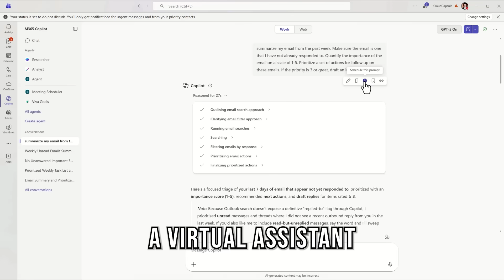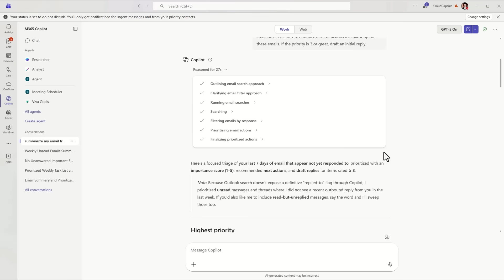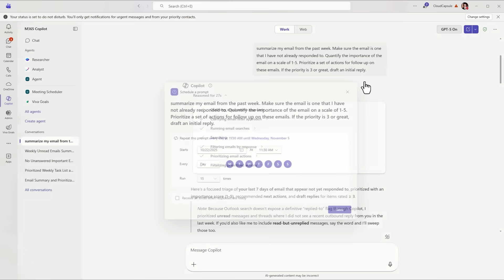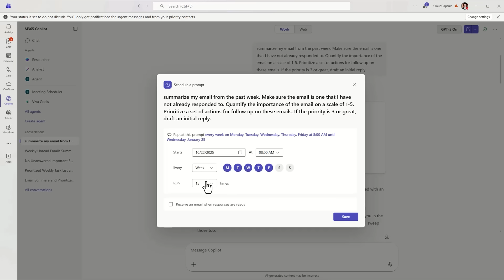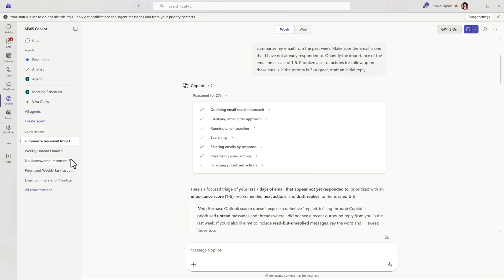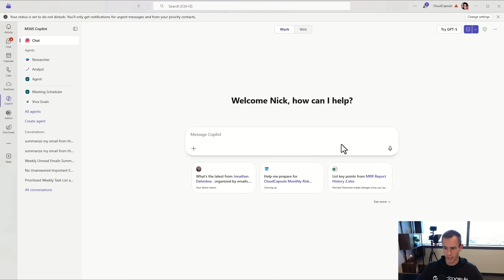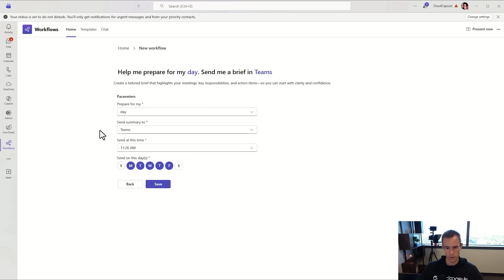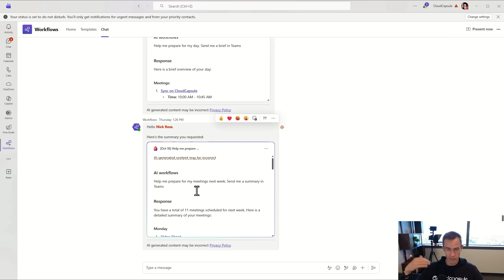This Copilot Trick Turns Outlook Into Your Executive Assistant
You know that feeling when you open your inbox in the morning and it’s just… chaos?
Meeting invites, follow-ups, “quick questions”, and before you’ve even finished your first coffee, half your day’s already gone.

In this video, I’ll show you how to turn Microsoft Copilot into your personal executive assistant using Scheduled Prompts, a feature most people don’t even realize exists inside Outlook and Teams.

These prompts let Copilot automatically brief you each morning, summarize your emails, draft replies, and help you prep for your meetings before the day even starts. It’s like having a digital EA that never sleeps, never forgets, and never asks for PTO.

How to create scheduled prompts in Microsoft Copilot

Real-world examples I use daily:

“Morning Briefing” – Start your day with clarity

“Email Drafting” – Batch your replies in minutes

“Weekly Prep” – Plan ahead like a pro

How to connect Copilot workflows in Teams to automate your day

Tips for customizing prompts to fit your role or business

🛠️ Resources & Prompts

💡 My Challenge to You

This week, create two scheduled prompts — one daily and one weekly — and watch how much time you save.
Stop treating Copilot like a chatbot and start treating it like an assistant.

Table of Contents:
00:00- intro
01:11 - Creating Prompts
04:14 - Scheduling Prompts
07:23 - Example Prompt for Automated Analysis
11:19 - Outro